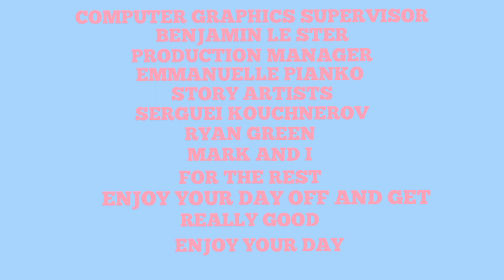3 января 2024 г.